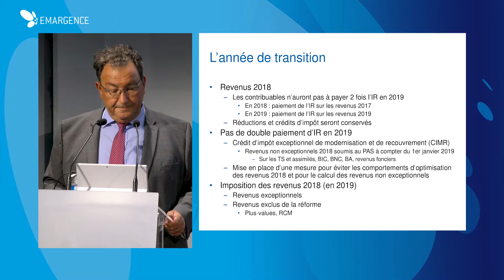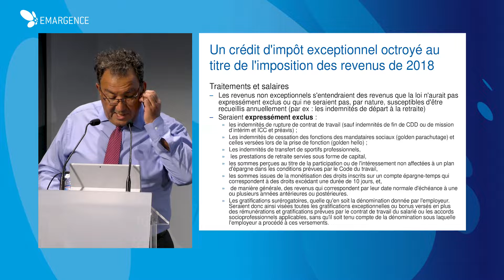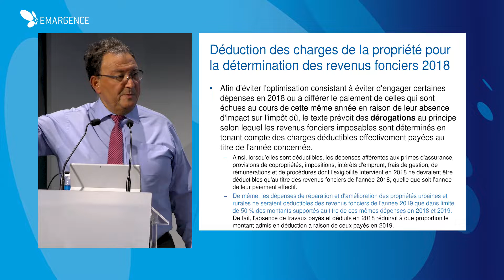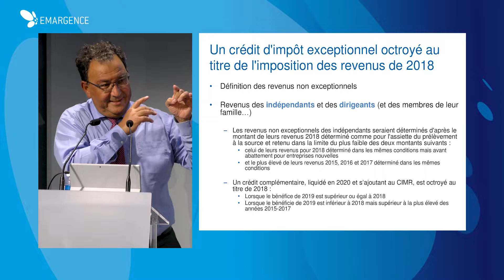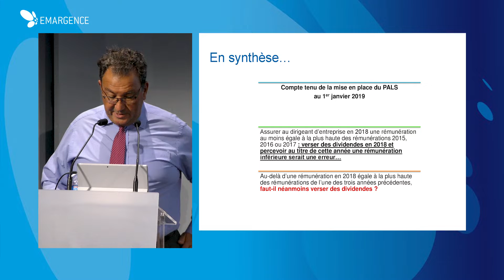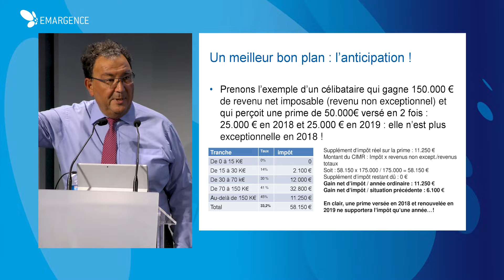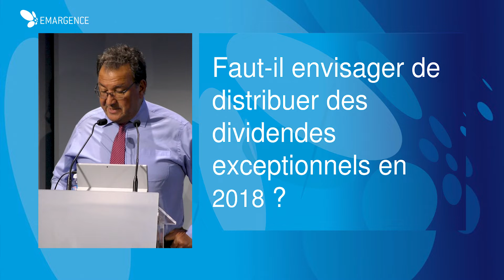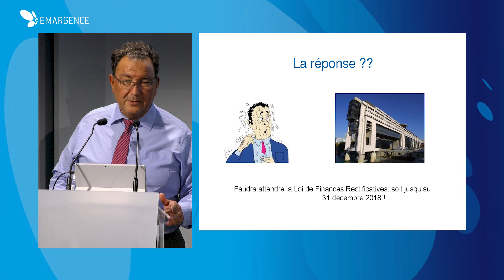Prélèvement à la source : les exemples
00:00 L’année de transition / CIMR
10:15 Exemple de travaux Revenus fonciers
15:15 Exemple de rémunération de dirigeant
19:00 En synthèse
23:42 La bonne stratégie de prime ?